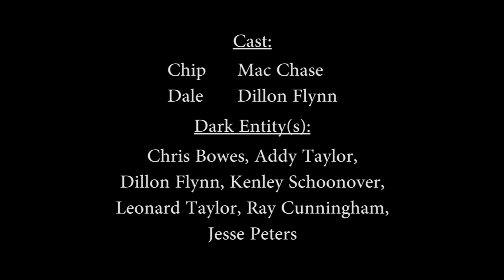Chris Bowes The Darkness Within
Bijou 72 hour film fest 2014, shot 8 p.m. 10-23 to 7 p.m.10-26-14.